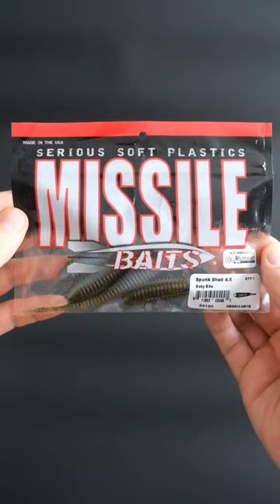Missile Baits Spunk Shad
Spunk Shad är en mångsidig pintail som passar alltifrån ned rig till trailer på ett chatterbait. Vi har den i 3.5” och 4.5” 🎣